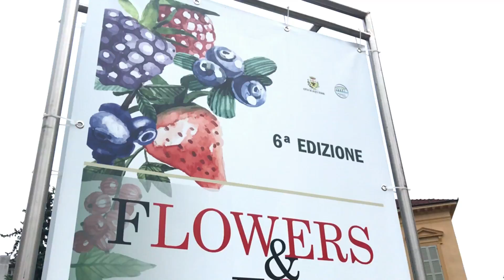Flowers & Food 2018